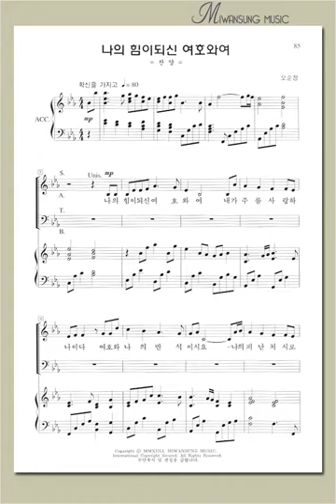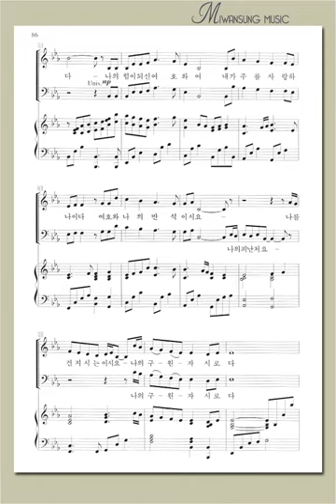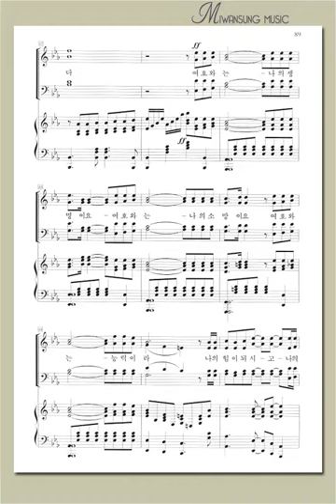나의 힘이되신 여호와여 / 베이스파트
소편성관현악 성가곡집 5 / 나의 힘이되신 여호와여 / 베이스파트